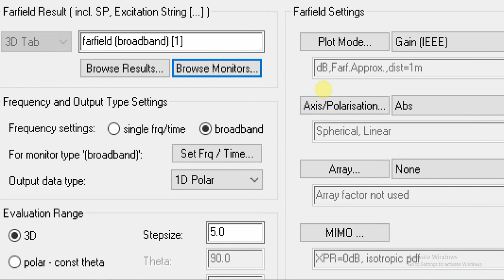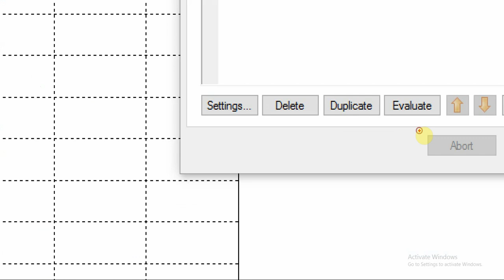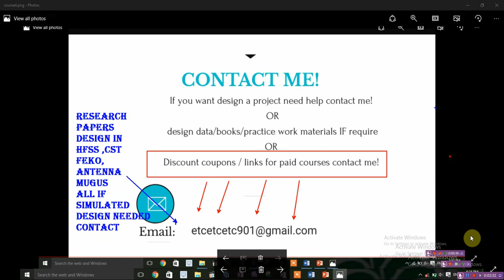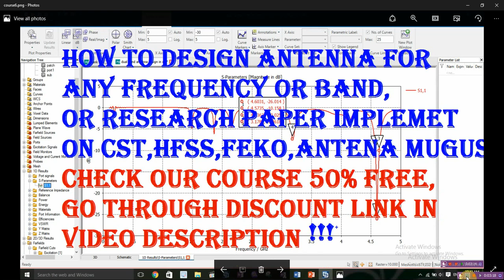Gain of dual /triband /quad band antenna in cst |hfss